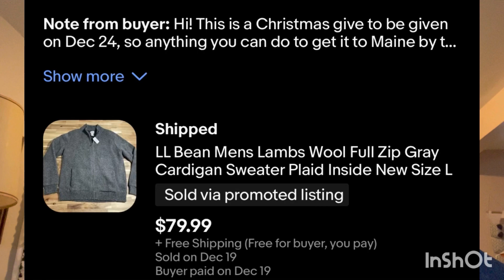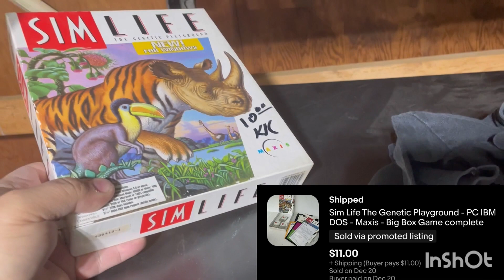What sold it n eBay Just before Christmas 2022